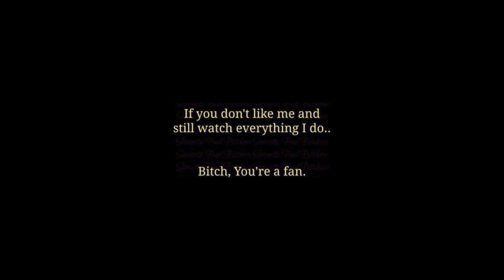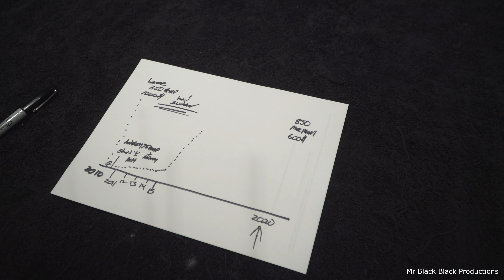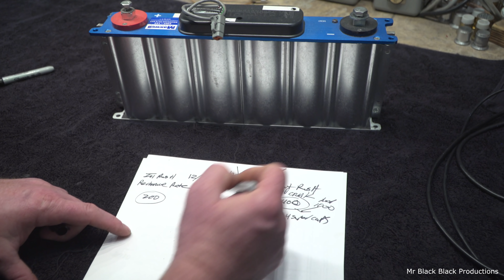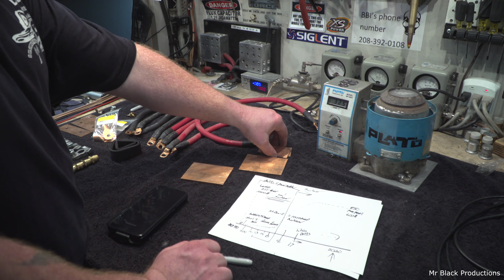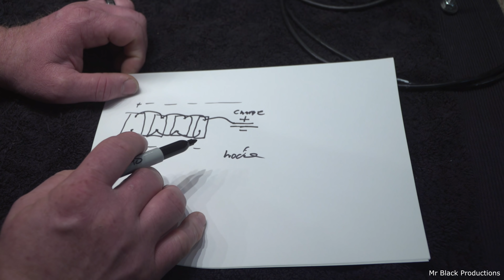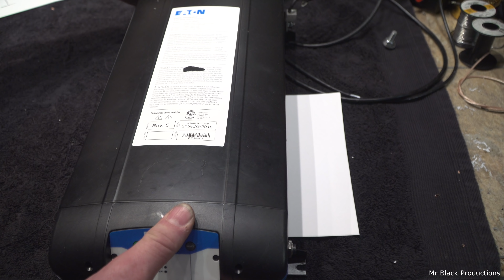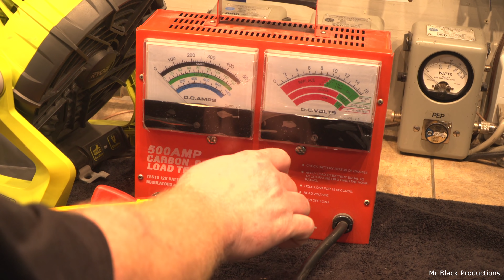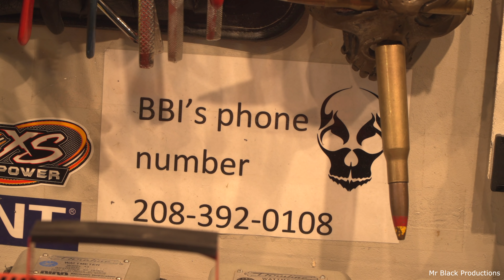Work Bench Power Supply Up Grades,1000 amps or bust!!